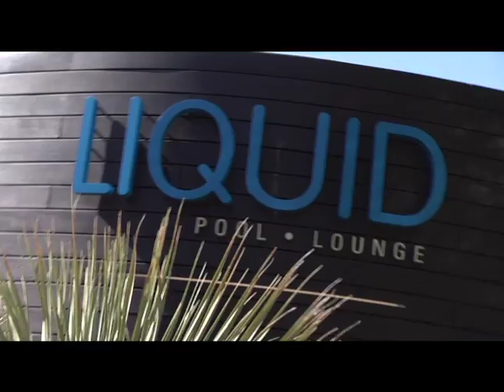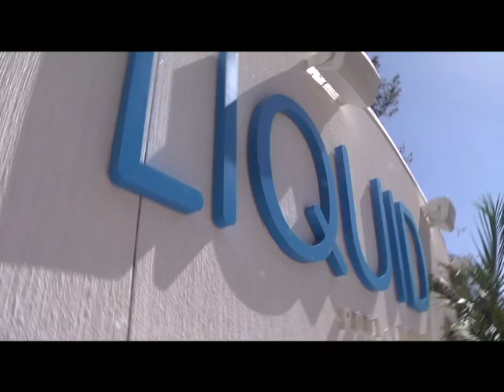Busty bikini beauty Heidi Montag at new Liquid Pool in Aria at City Center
After admitting to 10 plastic surgery procedures in same day newly chiseled Heidi Montag pops out in a bejewelled bikini from her new swimsuit line for first time on weekend Las Vegas trip!